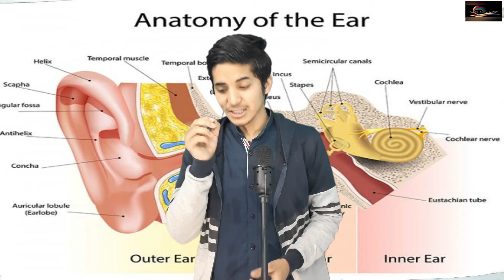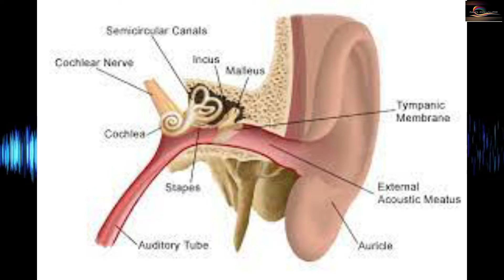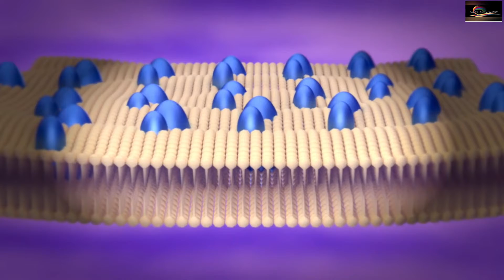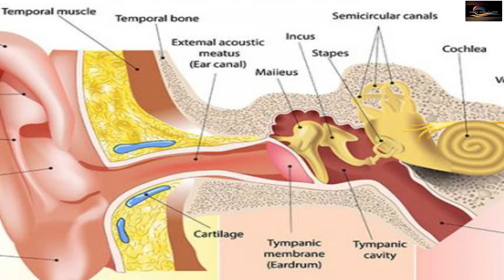Headphones को Use करने वाले जरूर देखें।(Biggest disadvantages of using headphones)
Hello friends My self Suraj your host for "Facts Philosophy" .
Thanking you.

  1 -MY Facebook page -    Facts philosophy
  2 - Instagram (personal account)